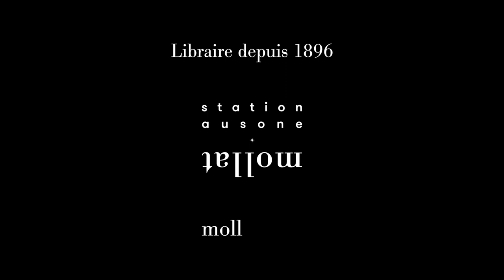Cyrille P. Coutansais - L'empire des mers : atlas historique de la France maritime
A l'occasion du 25ème "Rendez-vous de l'Histoire" à Blois, Cyrille P. Coutansais vous présente son ouvrage "L'empire des mers : atlas historique de la France maritime" aux éditions CNRS